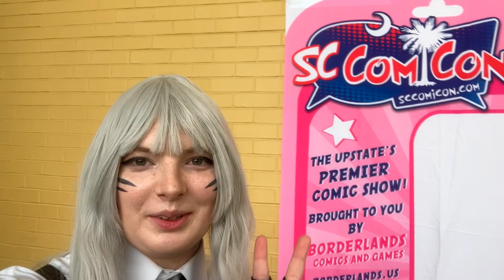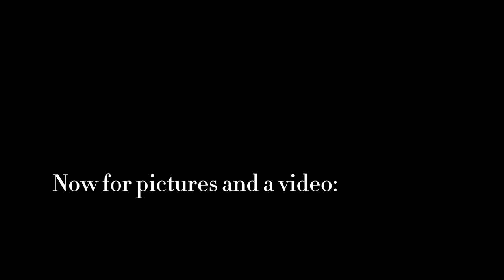Sc comicon vlog!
I posted this days ago but YouTube deleted my title,description, and tag’s because they hate me.